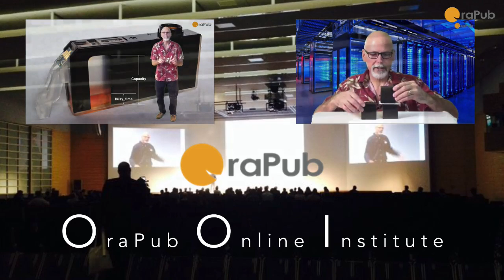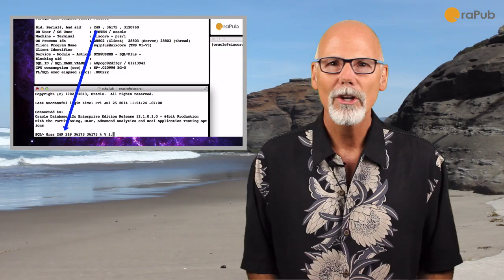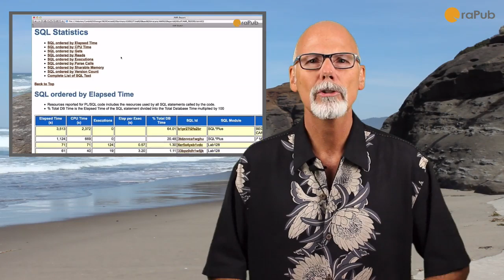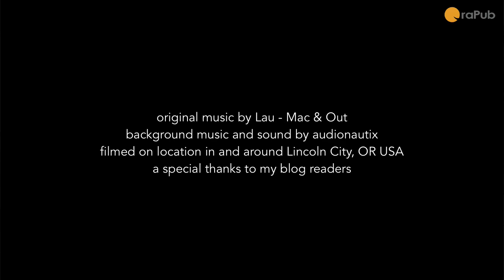OraPub | Tuning Oracle Database Using An AWR Report - Intro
Tuning Oracle Using An AWR Report teaches Oracle DBAs how to make Oracle Database systems fast using standard Oracle reports and performance data. This seminar will lead you through the entire process turning you into a respected performance analyst. Your solutions will be spot-on and everyone will know it. When users call about a performance problem, you will know what to do, do it fast, and be able to explain the situation with clarity and confidence.

PART ONE of this seminar builds your strong foundation. You will learn how an Oracle Time Based Analysis combined with OraPub's 3-Circle Analysis are used to methodically expose problems and develop solutions. You will understand the larger performance picture that escapes most DBAs. It is foundational and it sets you up for success!

PART TWO of this seminar focuses on constructing a time based diagnostic framework, developing targeted tuning solutions fast, and turning this all into a compelling story. Your solutions will make sense and your analysis will be clear. Your peers and management will trust and respect your work.

Do NOT watch this seminar if you are looking for training about all the AWR report sections or how to work through an AWR report from top to bottom desperately searching for problems and solutions. If this is you, then I recommend you purchase one of the many available AWR books and also my Oracle Performance Firefighting book. BUT, if you are looking to solve any performance problem that comes your way based on an AWR report, then this seminar is exactly what you want.

Tuning Oracle Using An AWR Report - Part 1

1. The Big Picture: How The Pieces Fit Together
2. Why A Time Based Analysis Is Awesome
3. Oracle Processes Are CPU Suckers!
4. Oracle Processes Hate To Wait! - Part 1
5. Oracle Processes Hate To Wait! - Part 2

Tuning Oracle Using An AWR Report - Part 2

1. Building A Diagnostic/Troubleshooting Framework - Part 1
2. Building A Diagnostic/Troubleshooting Framework - Part 2
3. Finding Multiple Performance Solutions Fast! - Part 1
4. Finding Multiple Performance Solutions Fast! - Part 2
5. How To Create A Great Performance Story - Part 1
6. How To Create A Great Performance Story - Part 2
7. Resources: The Learning Never Stops!

OraPub is a one-stop location for specialized training in machine learning and Oracle database performance tuning. Our company is designed to help Oracle professionals get the answers and skills they need through engaging training and useful resources.

We cross-train Oracle DBAs to develop and deploy machine learning for their existing monitoring and alerting systems. Our training and services provide an immediate return on investment.

Our online training is uniquely structured for the working professional. For example, all our LVCs are delivered in multiple two-hour sessions, with a day between each session, complete with homework. Craig Shallahamer encourages dialogue throughout every class to ensure students can immediately apply the course content.

With 30 years of experience specializing in Oracle performance and data analysis, Craig's passion and contagious energy for teaching Oracle managers, developers and DBAs makes the learning process valuable – and fun!

Craig Shallahamer is President and Founder of OraPub, with over 30 years of experience in consulting, training and tool development in analytics (machine learning) and Oracle database performance tuning for literally hundreds of companies around the world, including Oracle Corporation.

Craig holds a B.S. in Economics from California Polytechnic State University, San Luis Obispo and is an Oracle ACE Director.